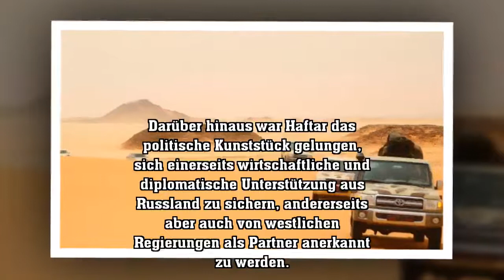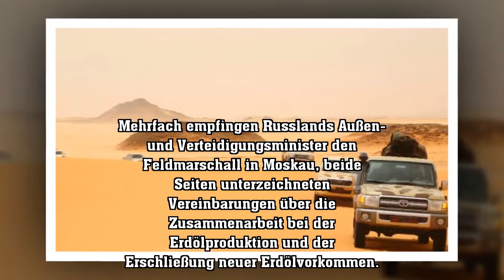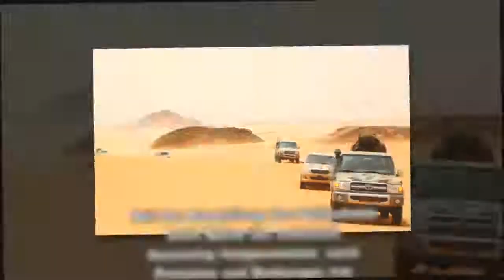General Khalifa Haftar Libyens mächtigster Mann zwischen Leben und Tod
Neue Nachrichten: Libyen steht vor einer Zäsur: Khalifa Haftar, der einflussreichste Warlord des Landes, ist schwer krank, möglicherweise bereits tot. Seinem Militärbündnis droht der Zerfall - mit erheblichen Folgen für das Land.